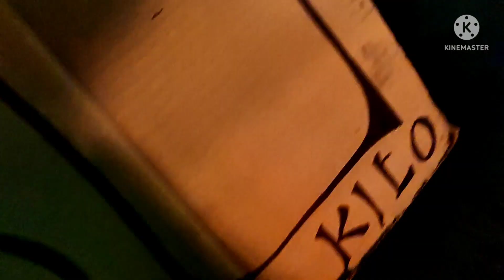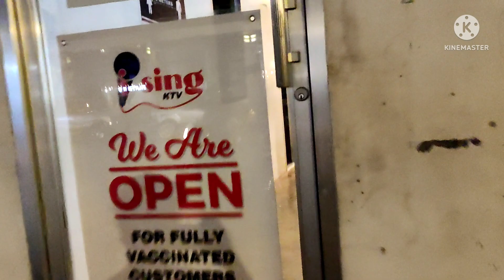DURIAN SA DAVAO IS HEAVEN